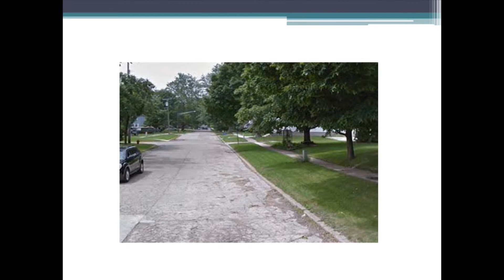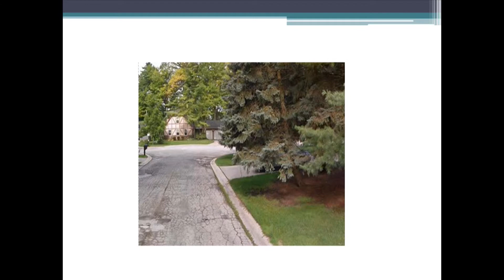Round Table _ Road Millage St. Clair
St. Clair City Superintendent and Mayor Bill Cedar discuss the upcoming Millage Vote for Road Construction and Repair coming uo on the March 8 ballot.